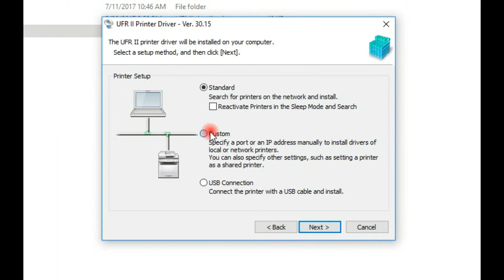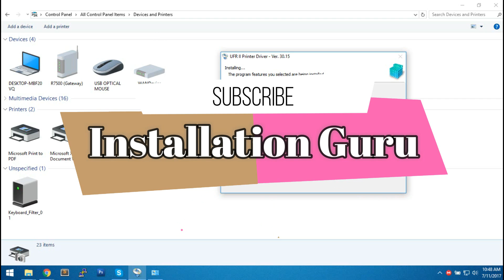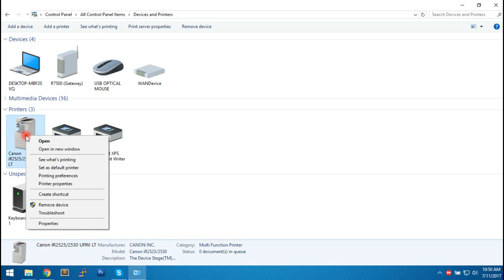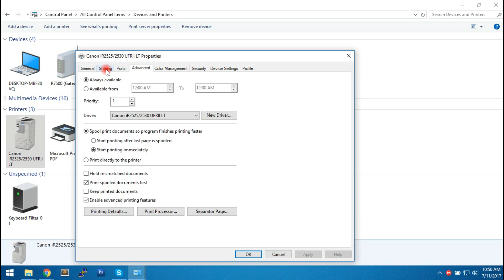How to install Canon IR2525 Printer driver and configure On Network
Descriptipon:
In this video tutorial, I will run installation of Canon IR (Image Runner) series, install driver and configure on network.